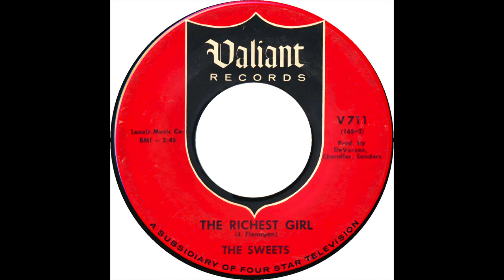THE SWEETS THE RICHEST GIRL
THE SWEETS FEMALE SOUL GROUP, THE RICHEST GIRL SOUL BALLAD, POPCORN, SOUL MUSIC GENRE